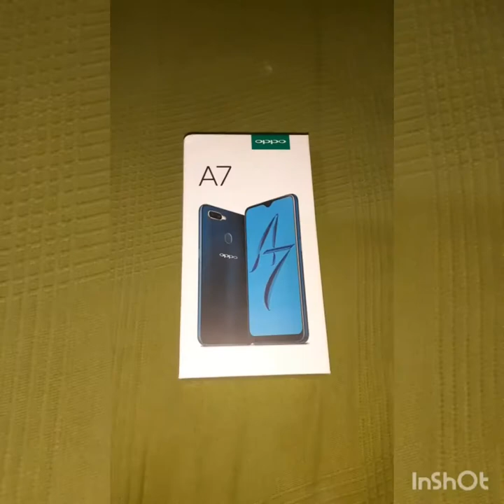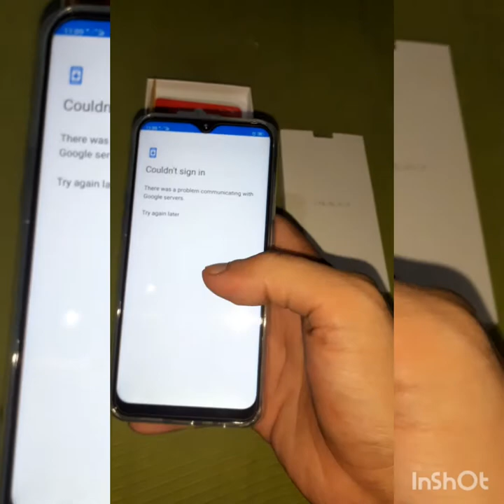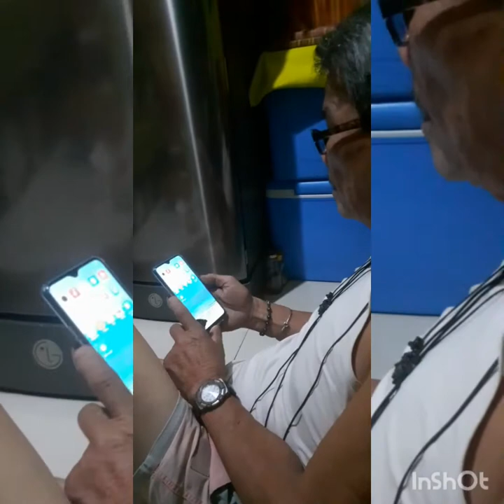Raffle Promo You can win Php500 ELECTRONIC LOAD for the first 500 SUBSCRIBERS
You can win Php500 ELECTRONIC LOAD for the first 500 SUBSCRIBERS and win Php1000 ELECTRONIC LOAD via PayMaya or GCash for being the 1k SUBSCRIBERS on my YouTube channel.

#™️PayMayaCredit
#™️GCashCredit

™️📲📱YouTube Channel
Search on YouTube ™️
JAY JOAQUIN
or

Congratulations to the future winners!

The opinions expressed in this publication are those of the authors. They do not purport to reflect the opinions or views of the CREATOR or its members. The designations employed in this publication and the presentation of material therein do not imply the expression of any opinion whatsoever on the part of the CREATOR concerning the legal status of any country, area or territory or of its authorities, or concerning the delimitation of its frontiers.

CREDIT: ™️GCash and ™️PayMaya for making these share the love video possible.